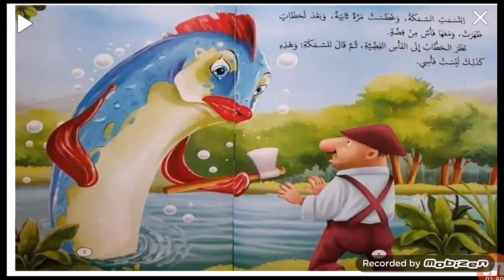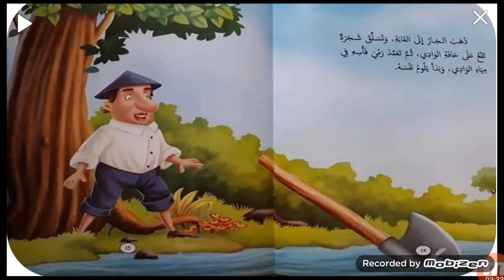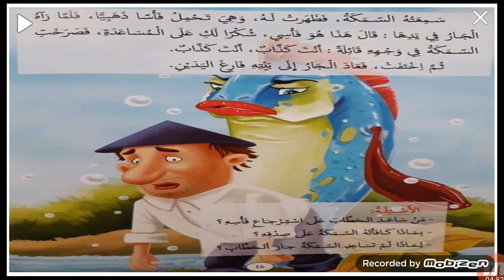حكاية : الحطاب الصادق .